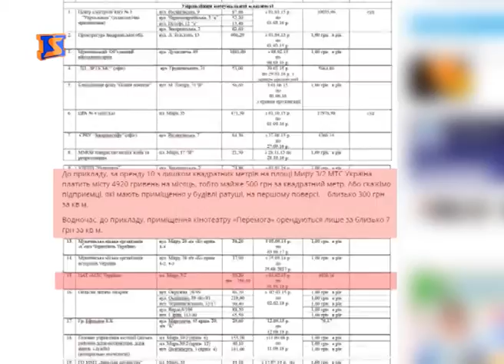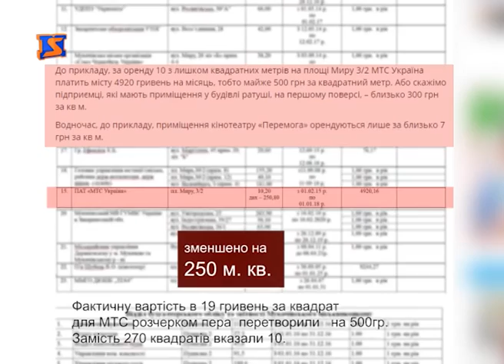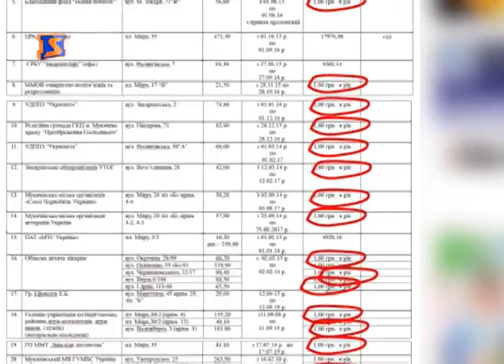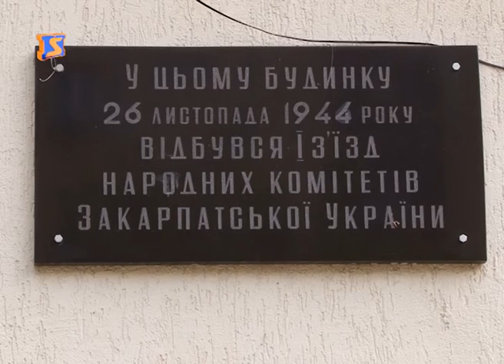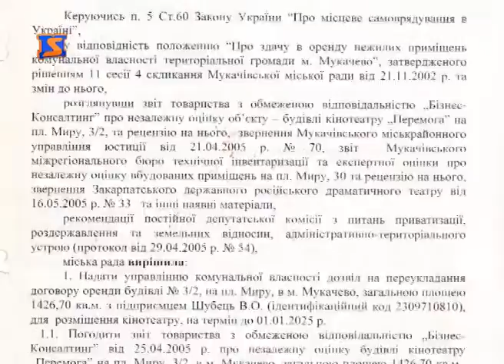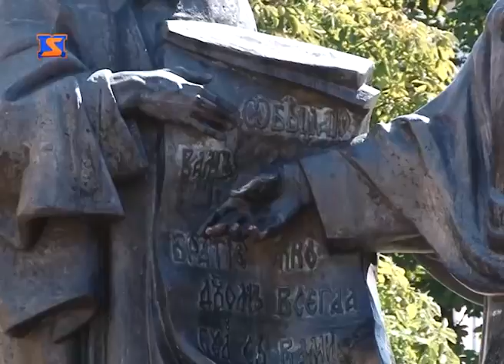Плата за оренду комунального майна чи тиск на орендаря кінотеатру «Перемога»